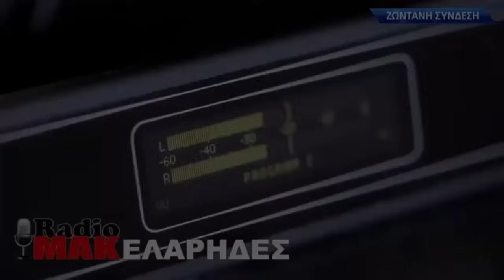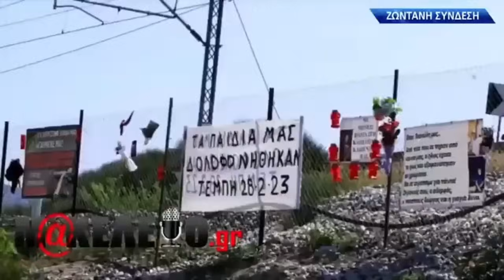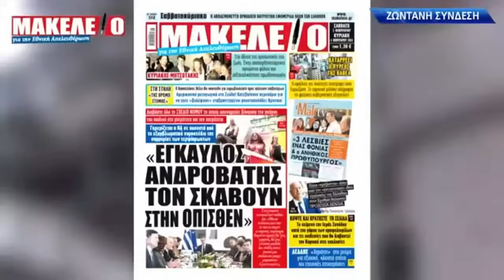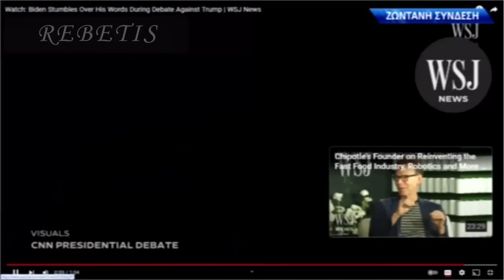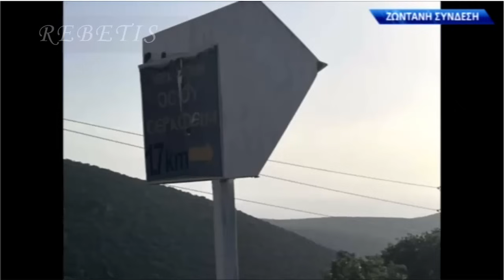ΣΤΕΦΑΝΟΣ ΧΙΟΣ ΡΑΔΙΟΜΑΚΕΛΑΡΗΔΕΣ ΠΑΡΑΣΚΕΥΗ 28 6 2024